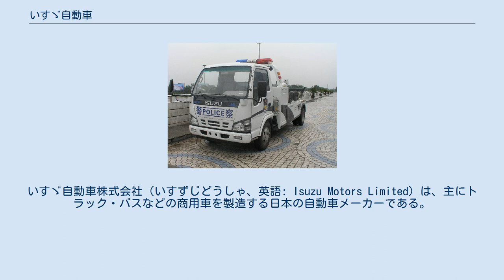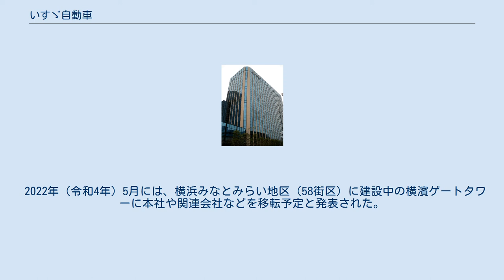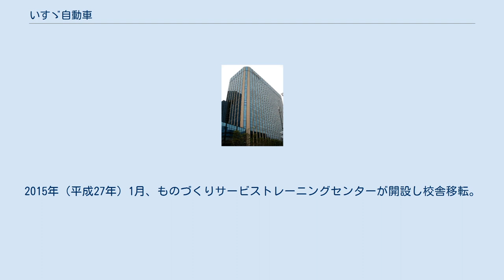いすゞ自動車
いすゞ自動車株式会社（いすずじどうしゃ、英語: Isuzu Motors Limited）は、主にトラック・バスなどの商用車を製造する日本の自動車メーカーである。
1916年（大正5年）創業。
 「いすず」ではなく、「いすゞ」が正式名称である。
中国語圏では「五十鈴」（繁体字: 五十鈴、簡体字: 五十铃）という漢字で表記する。
 トヨタ自動車・日産自動車とともに、日本国内で日本企業による自動車の本格的な量産が始まった1930年代から四輪自動車を生産している自動車メーカーで、ディーゼル自動車および船舶・産業用ディーゼルエンジンを得意とする。
 国内における小型トラックの販売台数では20年連続で第1位となり（2001年～2020年）、中・大型トラックの販売台数は第2位（2020年）である。
世界市場ではバンを除いたGVW3.5トンから15トンまでの中小型トラック分野での販売台数は世界第2位となり、大型トラック部門では世界第14位である（2018年）。
 中国の公安に採用されているいすゞ・エルフ 「五十鈴」（五十铃）の文字が読み取れる 「いすゞ」の名は、伊勢神宮（三重県伊勢市）の境内に沿って流れ、神宮における潔斎の場ともなる五十鈴川に由来する。
元は商工省標準形式自動車として、前身となったメーカー各社と当時の鉄道省によって1933年（昭和8年）に共同開発された大型自動車（のちのいすゞ・TX・BX系各車の原型）に翌1934年（昭和9年）に付けられた車名である。
以後、合併や社名変更などの変遷を経ながら、太平洋戦争直前から戦時中にかけ、大型車両とこれに搭載する高速ディーゼルエンジンの分野で、国策企業として開発をリードした。
 太平洋戦争後はトラック・バスなど、大型ディーゼル自動車の生産で日本を代表するメーカーとなった。
1953年（昭和28年）以降はイギリス車のヒルマンのノックダウンで乗用車生産にも進出し、総合自動車メーカーを目指した。
 かつてはトヨタ自動車、日産自動車とともに日本自動車業界の御三家とも言われていたが、乗用車部門は長らく不振であり、1990年代から経営危機に陥りリストラを繰り返すようになった。
 1993年（平成5年）にはワンボックスカーとSUVを除く乗用車の自社開発・生産から撤退し、日本国内では本田技研工業（ホンダ）などからOEM供給を受けて販売を続けた。
これは乗用車用ディーゼルエンジンやSUV、ミニバンについてはホンダと相互協力関係にあったためで、2002年（平成14年）に自社生産していたビッグホーンやウィザードなどのSUVを含む乗用車の販売から撤退するまで、ホンダからのOEM供給を受けていた（ただし、撤退後も販売していた初代コモは乗用登録が可能であった）。
 また、関連企業との合併による拠点の集約などを行う一方、1万人規模となる極めて大規模な人員削減などを行った。
株価が一時、自動車メーカーとしては最低の31円まで落ち込むなど事態は極めて深刻であったが、みずほ銀行やゼネラルモーターズ（GM）の大掛かりな支援があり、加えてディーゼル自動車の排気ガス規制強化（いわゆるNOx規制など）を発端とする商用車（トラックやバスなど）の買い換え特需もあり、再建に成功することができた。
 米国ではGMからSUVとピックアップトラックのOEM供給を受けて販売を続けていたが、2009年（平成21年）1月31日をもって販売を終了した。
その結果、販売ディーラーは既存ユーザーのためのアフターケア・サポート事業のみ存続していくことになった。
 現在、主に個人向けとして販売が行われている車種には、東南アジアや南アフリカなど向けのピックアップトラックとSUVに加え、東南アジアとインド専売のMPVがある。
 1971年（昭和46年）から2006年（平成18年）まで米国・ゼネラルモーターズ（GM）が一部のいすゞ株を保有しており、GMの関連会社であったが、2006年（平成18年）4月にGMとの資本関係を解消した。
 GMとの資本提携解消後は、同2006年11月7日にトヨタ自動車と資本・業務提携を行うことを発表した。
すでにトヨタグループ入りしていた日野自動車とはバス事業を統合してジェイ・バス株式会社の発足を行っており、今後については乗用車用ディーゼルエンジンの開発や環境技...